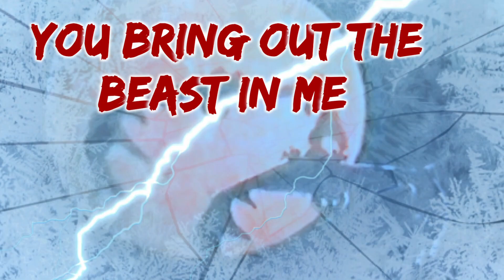Captain Joint's Prime Cuts Collection - 3 Minutes of Madness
Captain Joint's Prime Cuts Collection
3 minutes of Madness
The shortest cuts from my Feature Film "The Return of the Revenge of the Curse of the Ghost of the Evil of the Son of Frankenstein" with the special effects and laughs intact!